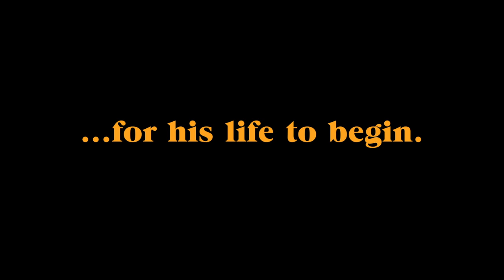Standing Up, Falling Down (2020) - Official Trailer (HD)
Standing Up, Falling Down - Available Now!

After four years of chasing his stand-up comedy dream in Los Angeles, 34-year old Scott Rollins (Ben Schwartz) has crashed and burned. Left with little money and a fledging at best “career,” Scott has no choice but to regroup, lick his wounds, and return to his parents’ house in Long Island. While trying to figure out what to do next, Scott pines after his ex, Becky (Eloise Mumford), a successful photographer who has since married a former mutual friend.  On a night out at the bar, Scott strikes up an unlikely friendship with an eccentric dermatologist, Marty (Billy Crystal), who has regrets of his own. Marty and Scott both help each other find the courage to face the failures in their lives.

Shout! Studios is the filmed entertainment production and distribution arm of Shout! Factory, specializing in all aspects of distribution, including theatrical, VOD, digital and broadcast. Reflecting Shout! Factory’s ongoing commitment to innovation and excellence, Shout! Studios champions and supports like-minded filmmakers and creators at the forefront of pop culture, driving creative expression and diversity in independent storytelling. Shout! Studios finances, produces, acquires and distributes an eclectic slate of movies, award-winning animated features, specialty films and series from rising and established talent, filmmakers and producers.